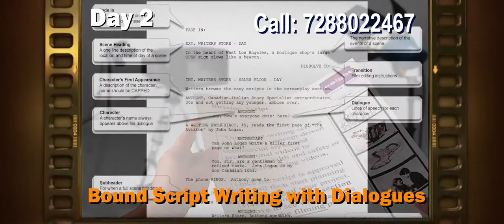Digital Filmmaking Course-2021 Script to Screen Filmmaking Term & Long Term Course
Digital Filmmaking Course-2021
Film & Television Institute
Filmmaking
Term & Long Term Course

Script to Screen Digital
Filmmaking Courses-2021

Film Acting
Film Direction
Script Writing
Film Editing
Sound Design